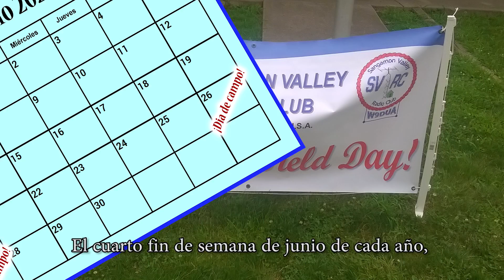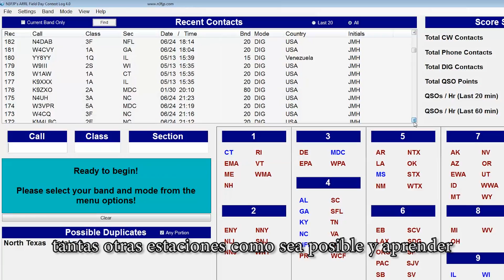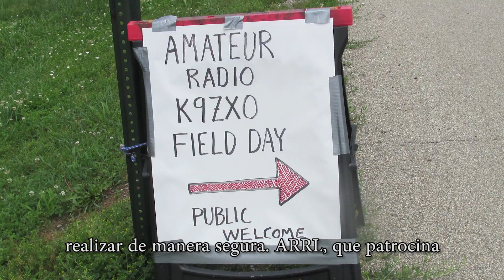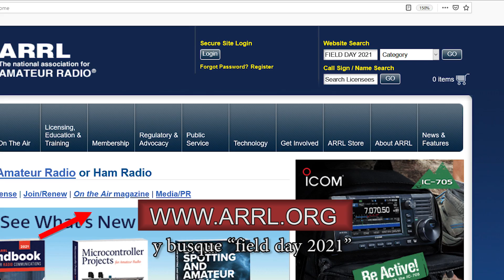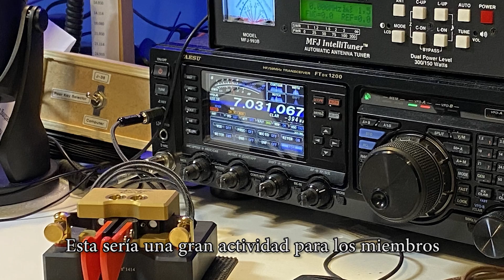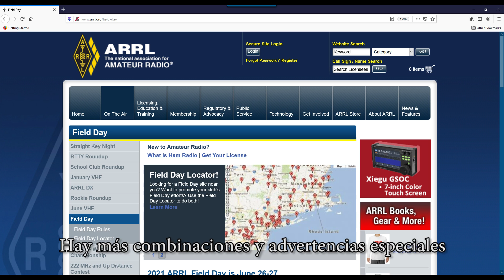Get ready for 2021 ARRL Field Day (Spanish-language subtitles)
| ARRL Field Day is amateur radio's open house. Every June, more than 40,000 radio amateurs (also known as 'ham radio' operators) throughout North America set up temporary transmitting stations in public places to demonstrate the capabilities of the Amateur Radio Service and the science, skill and service of hams to our communities and our nation. It combines public service, emergency preparedness, community outreach, and technical skills all in a single event. ARRL Field Day has been an annual event since 1933, and remains the most popular event in ham radio.

Get ready for 2021 ARRL Field Day | June 26-27

This short video includes everything you need to know to prepare for 2021 ARRL Field Day, including an explanation of temporary rule waivers to allow for the greatest participation during the COVID-19 pandemic. The rules allow flexibility for hams to participate as individuals (even from home), or in group settings -- like a radio club that sets up outdoors in a public park. Local, state, and national government and health requirements and recommendations should be followed by all participants.

THANKS TO...

Thanks especially to J. Mitch Hopper, K9ZXO, QSL Manager -- Sangamon Valley Radio Club, Springfield, Illinois, for sharing this video with ARRL. And to...

Don W9EBK
Ben K9IDQ
Todd KD9BNQ
Ken KA9VYN
Chuck K9PLX
Tim N9UPZ
Roger K9LJB

For ARRL:
Bob Inderbitzen, NQ1R
Bart Jahnke, W9JJ
Paul Bourque, N1SFE

A production of Angry Kitty Productions
and
Custom Video Systems Co.
and
K9ZXO